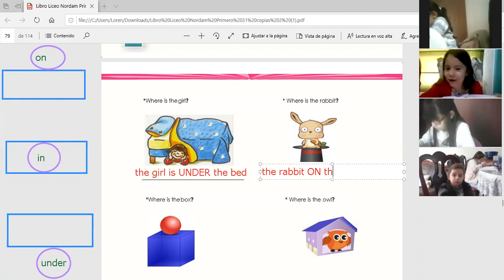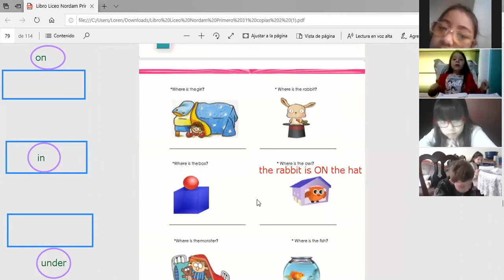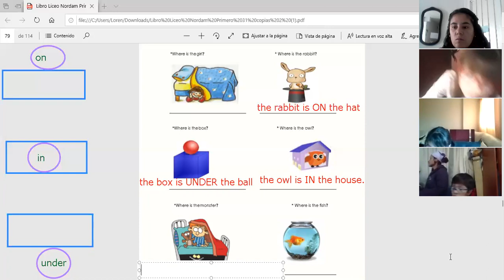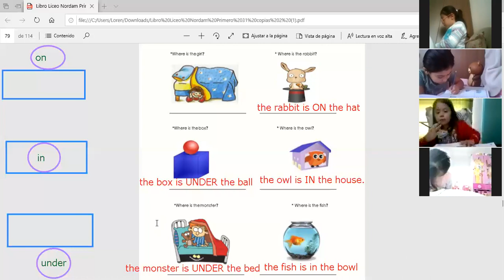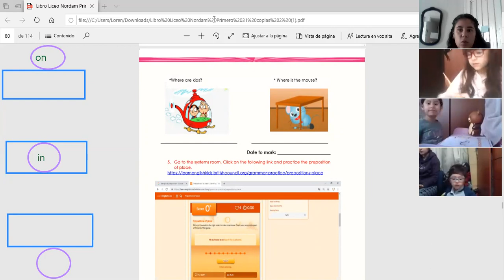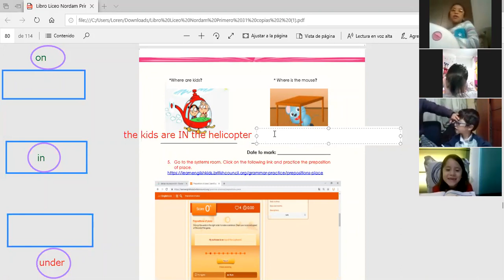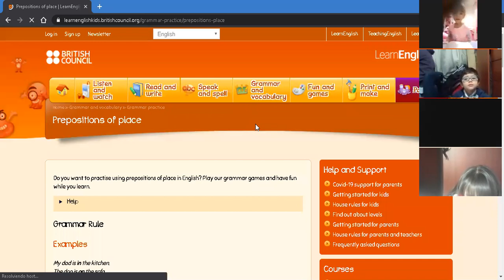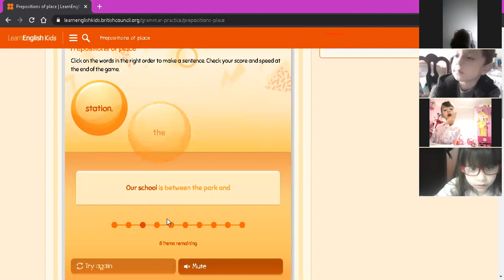06 05 2020 ENGLISH CLASS 1°A parte2